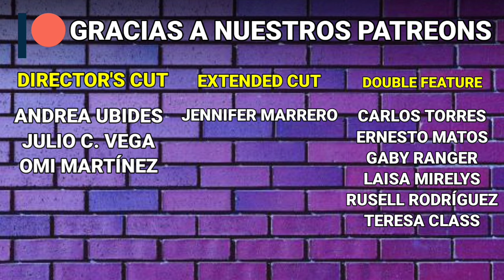WandaVision (2021) Crítica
Llegamos al episodio final de WandaVision, y aquí está mi crítica de este y de la serie en general.